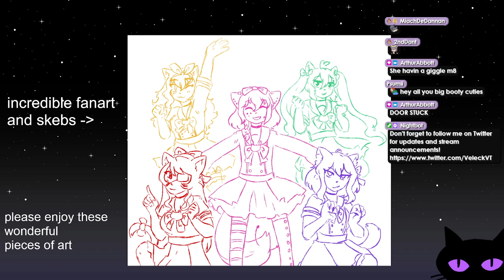one boss down, more to go! let's LOOP | !twitter !discord